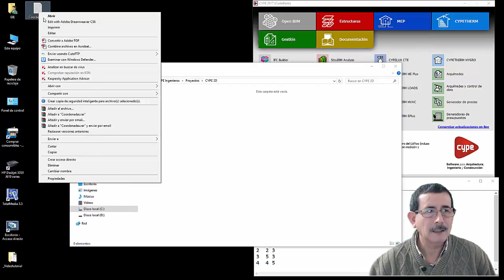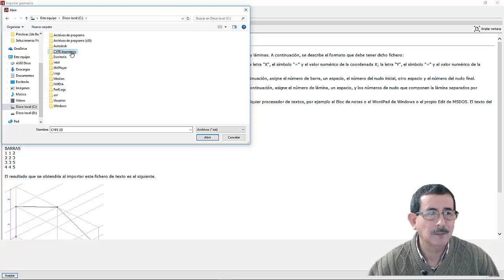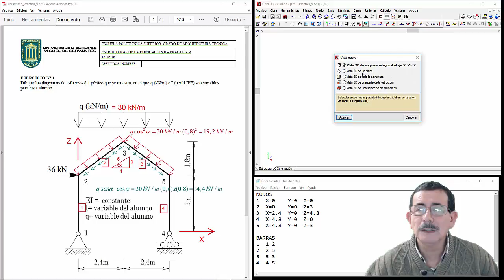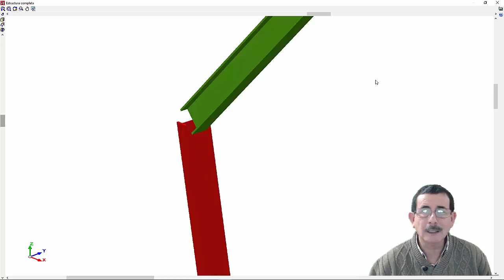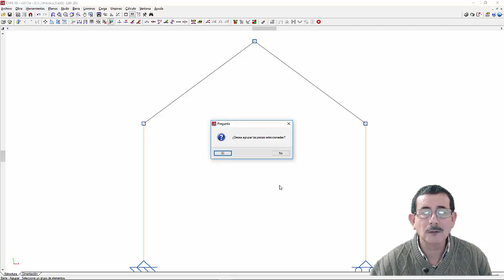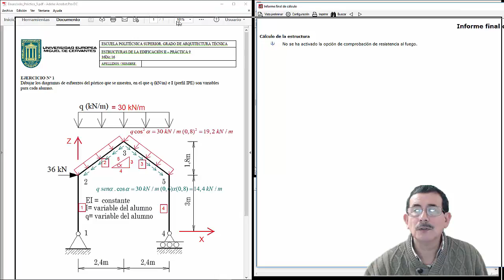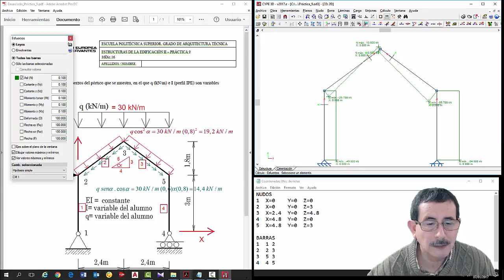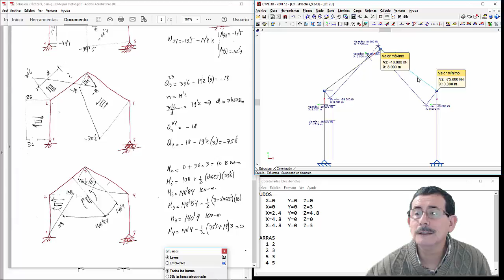Solución manual y la obtenida con el software CYPE 3D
Este video es un ejemplo del uso de las nuevas tecnologías en el proceso de enseñanza-aprendizaje, en el que el poder ver y oír al profesor —las veces que haga falta— potencia el mencionado proceso; concretamente se trata de uno de los videotutoriales que utilizan mis alumnos, de la asignatura “Estructuras de la Edificación II” para resolver las prácticas que se les asigna semanalmente (a cada alumno con sus propias variables).